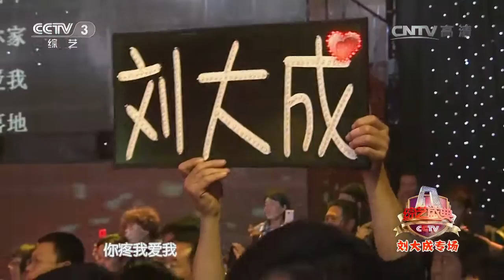20141218 综艺盛典 歌曲乡下亲戚 演唱：刘大成